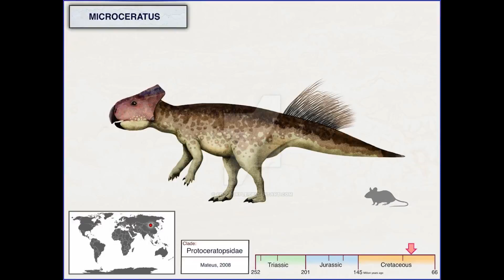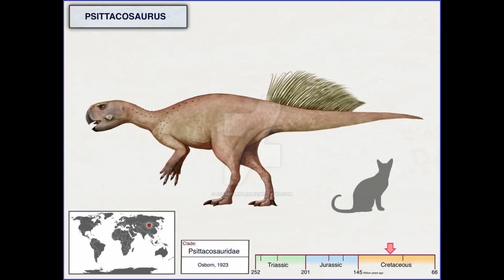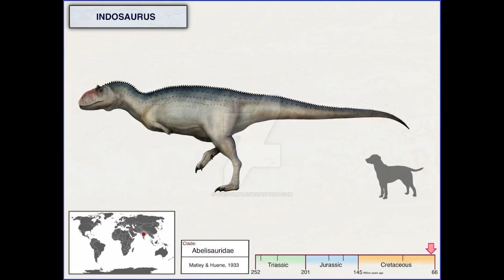Dinosaurs and Other Creatures